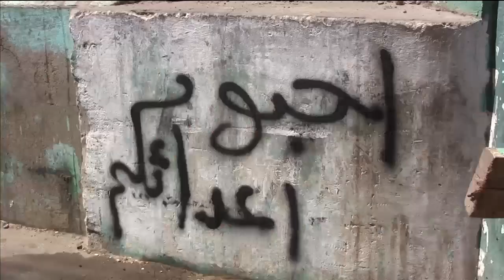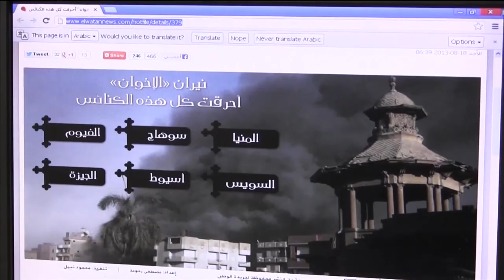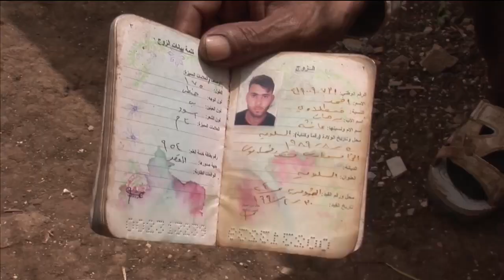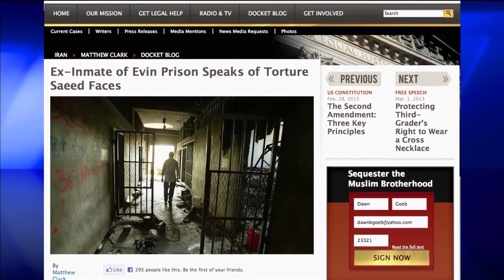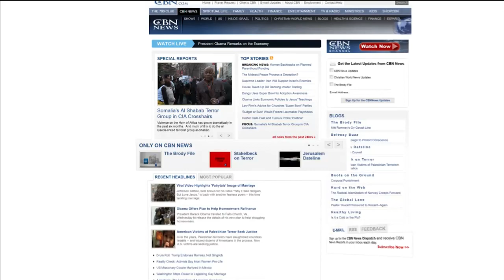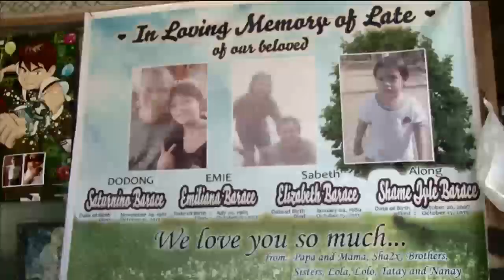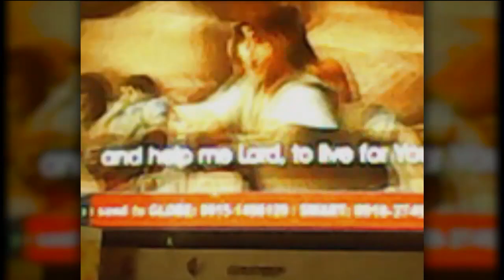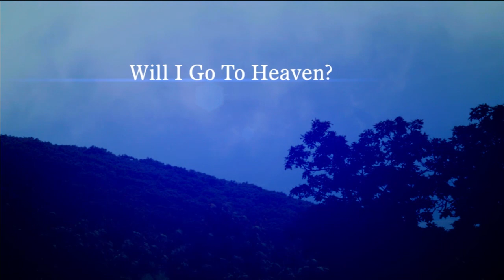Christian World News: December 27, 2013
This week Christian World News: The Year in Review